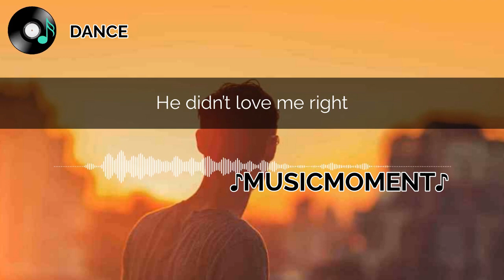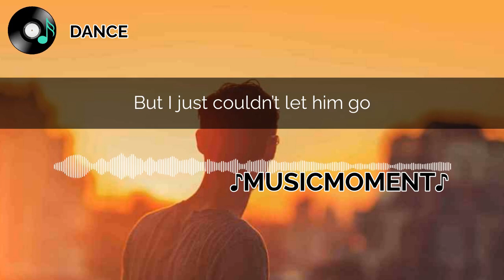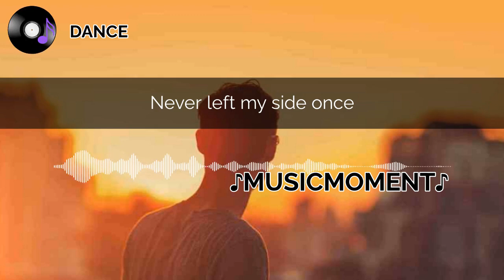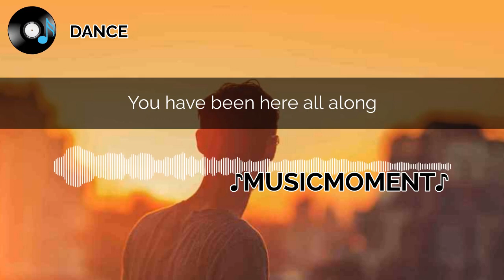Who Knew - Milva(Lyrics)